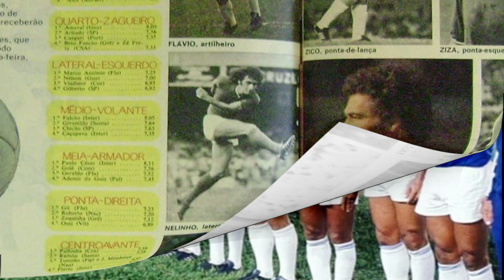A HISTÓRIA DE NELINHO, O CANHÃO DE MINAS GERAIS.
NELINHO: O CANHÃO DAS MINAS GERAIS#nelinho#cruzeiro#libertadores1976

Apesar de ter consolidado sua carreira em Minas Gerais, Manoel Rezende Matos Cabral, nasceu no Rio de Janeiro, em 26 de julho de 1950. Nelinho começou no Dente de Leite do Olaria Atlético Clube em 1960, mas assinou seu primeiro contrato como jogador profissional com o América, no final dos anos 60.
Começou profissionalmente no America em 1969 e foi para o exterior logo aos 20 anos de idade, passando sem grande destaque pelo Barreirense, de Portugal, entre 1970 e 1971. Em seguida retornou ao Brasil para defender o Bonsucesso e o Remo, e depois de se destacar no Campeonato Brasileiro de 1972, mesmo sendo reserva de Aranha, eleito o melhor lateral-direito do Campeonato, Nelinho foi contratado pelo Cruzeiro.

 Depois de algumas formalidades com os diretores do Bonsucesso, em janeiro de 1973, Nelinho desembarcou feliz na "Toca da Raposa".
  No lugar de Pedro Paulo, o lateral carioca começou sua caminhada com a camisa estrelada do Cruzeiro. Com passes e lançamentos perfeitos, Nelinho foi aos poucos aprimorando o importante fundamento da bola parada!
  Campeão mineiro de 1973, Nelinho foi lembrado pelo técnico Mário Jorge Lobo Zagallo para disputar o mundial da Alemanha em 1974.
  Concorrendo pela posição com Zé Maria do Corinthians, Nelinho foi o titular nas partidas pela fase de grupos da Copa (Brasil 0 a 0 com a Iugoslávia, Brasil 0 a 0 com a Escócia e Brasil 3 a 0 no Zaire).
  Todavia, Nelinho perdeu a condição de titular no jogo decisivo com a Alemanha Oriental, quando vencemos por 1 a 0, com um gol de falta marcado por Rivelino.
  Encerrada a Copa do Mundo, Nelinho continuou bastante valorizado no Cruzeiro. Conquistou novamente o campeonato mineiro e chegou ao vice-campeonato brasileiro de 1974, mesma ordem repetida na temporada de 1975.
  Vencedor da "Bola de Prata" da revista Placar em 1975, Nelinho foi campeão da Taça Libertadores de 1976, mesmo ano em que voltou ao escrete para participar da conquista do Torneio Bicentenário dos Estados Unidos.
  Campeão mineiro em 1977, Nelinho foi convocado para o mundial de 1978 na Argentina, quando marcou um dos gols mais bonitos da história da Copa do Mundo.
  O chute cheio de veneno que surpreendeu o goleiro italiano Dino Zoff aconteceu na disputa do terceiro lugar, com vitória canarinho de virada pelo placar de 2 a 1.
  Mas seu "canhão" também foi notícia em 1979. Desafiado por um programa de televisão, Nelinho conseguiu chutar a bola para fora do estádio do Mineirão!
  Em 1980, depois de uma cirurgia na coluna e desentendimentos com o treinador Ílton Chaves, Nelinho foi defender o Grêmio Foot-Ball Porto Alegrense por empréstimo, onde foi campeão gaúcho de 1980.
  Nelinho ainda voltou ao mesmo Cruzeiro em 1981 e permaneceu no elenco da Raposa até 1982, quando foi negociado em definitivo com o Atlético Mineiro.
Apesar de atuar como defensor, Nelinho é um dos maiores artilheiros da história do Cruzeiro, com 105 gols. O jogador é ainda um dos que mais vestiu a camisa celeste, com 411 apresentações.

  Em 2 de maio de 1982, após quase uma década defendendo o Cruzeiro, o lateral-direito iniciaria sua trajetória no Atlético Mineiro, onde deu a assistência para um dos gols do Galo no empate por 2 a 2, contra o próprio Cruzeiro, num clássico pelo Torneio dos Campeões. Foi vendido para o alvinegro por 20 milhões de cruzeiros novos. Ganhou o título mineiro em 1982 e novamente no ano seguinte, para fechar a incrível sequência do hexacampeonato estadual. Conquistou a taça também em 1985 e 1986 – nesse último ano, ainda ajudou o Galo a chegar à semifinal do Campeonato Brasileiro.

Foi um dos principais jogadores na história do Clube Atlético Mineiro. Mesmo em fim de carreira, Nelinho brilhou no Galo. Em cinco temporadas sagrou-se campeão mineiro em 1982/83/85 e 86. Nelinho foi um dos maiores cobradores de falta do futebol mundial. E porque não dizer um grande artilheiro para um jogador de defesa.

Pelo Atlético, Nelinho conquistou mais uma "Bola de Prata" em 1983. Disputou 274 partidas e marcou 52 gols e encerrou sua rica  trajetória nos gramados em 1987, quando foi eleito Deputado Estadual.

Quando se despediu do mundo da bola como atleta, em 1988, Nelinho organizou uma partida no Mineirão, na qual anotou dois gols, obviamente de falta, na vitória do combinado Atlético-Cruzeiro sobre um selecionado mineiro.

Em 1993, cinco anos após ter pendurado as chuteiras, o ex-lateral teve a missão de ser treinador do Galo. Em 27 partidas, ele conquistou 17 vitórias, cinco empates e sofreu outras cinco derrotas

Nelinho foi um dos maiores cobradores de falta do futebol mundial. E porque não dizer um grande artilheiro para um jogador de defesa.
Parabéns craque, Nelinho.